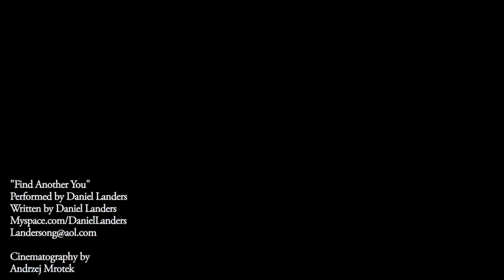Daniel Landers Debut Rock Single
The beautiful and talented "Dallas" star Audrey Landers has another strong weapon, namely her son Daniel Landers. At just 16 years old Daniel is an accomplished singer, songwriter, musician and actor with fans across the globe. Daniel was born in Beverly Hills and he lives the ultimate double life-- following his passion for songwriting and performing all over the world--- and coming home to chill with friends and family. His original songs reflect his personality—classic rock and roll with an edge. Humor and sarcasm weave their way through his catchy pop/rock tunes and guitar riffs. Daniel is now ready to conquer the word with his fantastic debut rock single 'Find Another You'. Daniel wrote this song by himself. Audrey, who has directed many projects including a TV series and a full length feature film, directed and produced the 'feel good' video clip of 'Find Another You'.